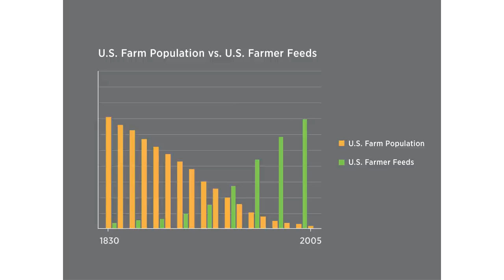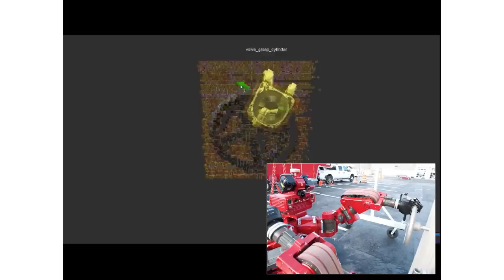Power Dynamics: Who Controls the Robots Controls the Future | Anthony Stentz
Manage and mentor robots from the comfort of your own home, while robots half a globe away slog it out in the trenches. That’s the messsage from Anthony Stentz, Carnegie Mellon University, USA. He says robots are fast, strong and accurate and the opportunities for future applications outweigh the risks.